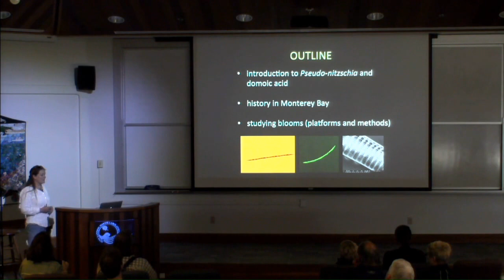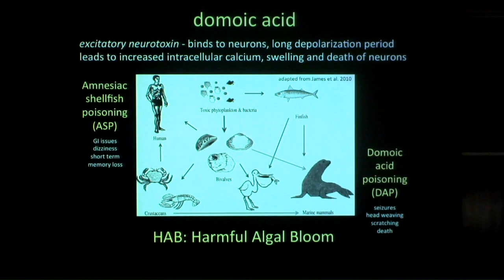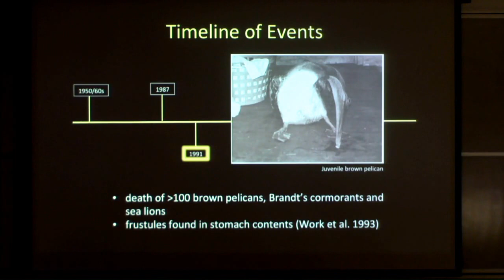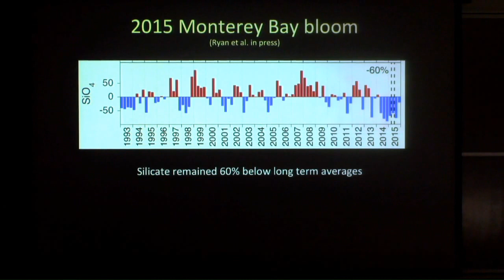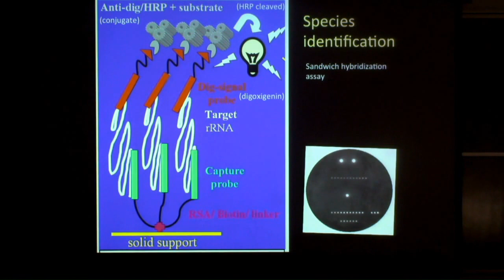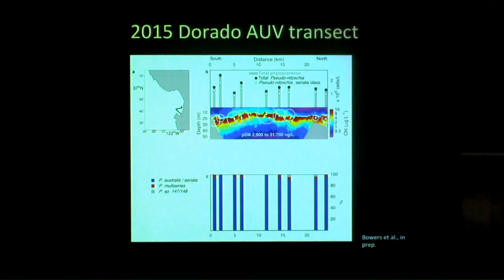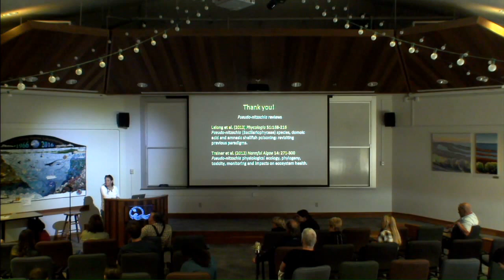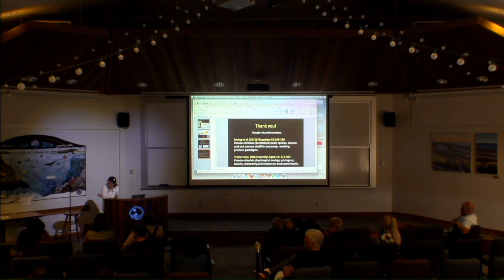Holly Bowers presents: Diversity of Pseudo-nitzschia in Monterey Bay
Holly Bowers

"Molecular approaches and mobile sampling platforms unravel diversity of Pseudo-nitzschia in Monterey Bay"